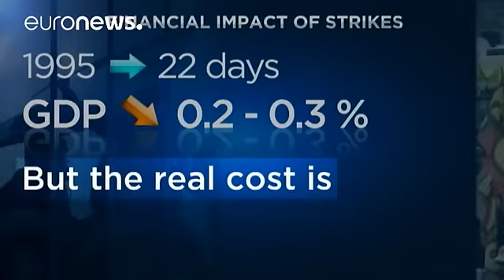Franceses acreditam que a história se vai repetir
Maio de 1968. A França vivia, na altura, o maior período de contestação social desde a Revolução. Estudantes e trabalhadores instauraram uma nova ordem social depois de terem paralisado o país durante três semanas após uma greve que mobilizou nove milhões de pessoas.

Vai ser preciso esperar até 1995 para ver tamanha mobilização, mais concretamente pelo Plano do primeiro-ministro Alain Juppé que tentou reformar a segurança social e o sistema de pensões. O chefe de Governo de Jacques Chirac insi…